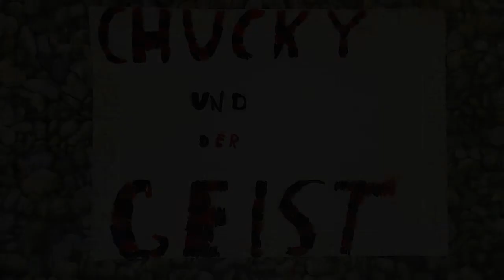chucky und der geist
5c der St. Johann drehten am 20.7.15 gruselige Geschichten